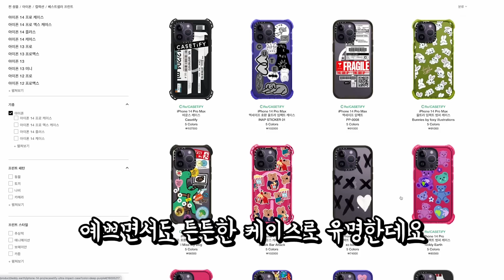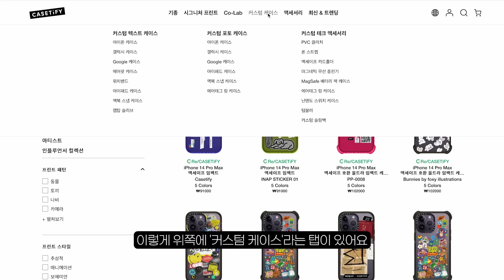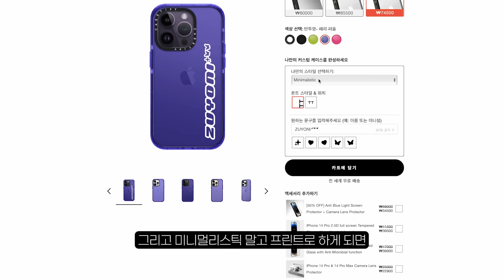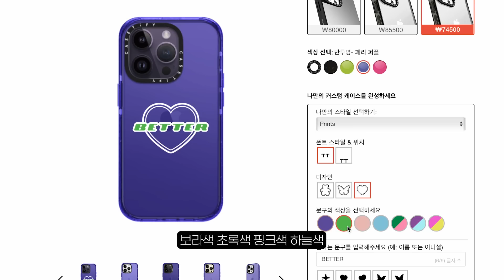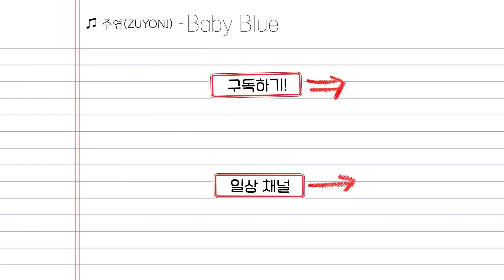힙하고 예쁜 아이폰14 케이스 같이 구경해요!🤩 (ft.케이스티파이)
📌첫번째 이벤트
- CASETiFY 특별 15% 할인 링크:
- 위 링크로 접속시 아이폰과 갤럭시 케이스, 액세서리를 포함한 전 제품 15% 할인 (기간 한정)
- 단, 콜라보 제품은 제외됩니다.

 📌두번째 이벤트
- 강화유리 선물 이벤트 (총 15분)
- 주연_케이스티파이 포함 댓글 쓰고 아래 링크 참조!
- 신청 기간: 10/8 (토) ~ 10/12 (수) 5일간 진행
[영상 내 소개된 디자인 검색]
- 구독자 할인 링크에 들어가신 후, 검색창에 아래 디자인 ID를 입력하시면 바로 해당 페이지로 연결됩니다!
1) 커스텀 케이스
- Y2K 커스텀: 24722239
- 기본 커스텀: 12692439

2) 시크한 케이스
- PABLO PICASSO: 2109549

3) 캐쥬얼 케이스
- xo kisses: 2699722
- INAP ALPHABEL BLACK: 25428400
- Animal Paradise no.10 small bear: 25626176
- Shut Up And Take My Data: 11533566

4) 여성 추천 케이스
- ARGYLE PINK: 14991188
- B&W CHECK by ivy weinglass: 15521491
- Your Feelings Are Valid By Top Girl Studio: 24759290

5) 커플 추천 케이스
- Quokka Trio: 25614269
- Snack Bar Attack: 25449206
- I miss my dog: 23906319
- I’m leaving this planet: 24771515

6) 그 외 액세서리
- 에어팟 Baby Bear by Katie Benn: 17990806
- 에어팟 CAR BLACK: 25428317
- 비즈스트랩: 22082212
- 스트랩: 22670566
- 맥세이프 카드지갑 Daisy White: 18509250
- 강화유리 액정 보호필름: 26126629

00:00 인트로+오프닝

-제작: 주연 / 편집: 이동환